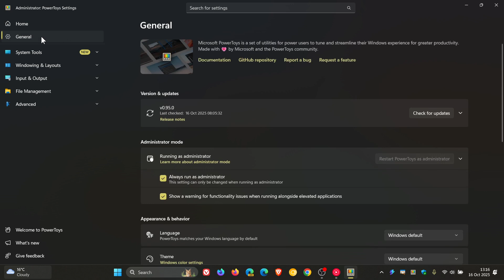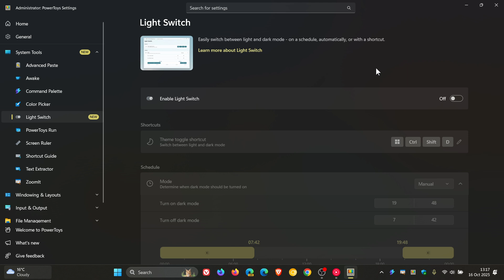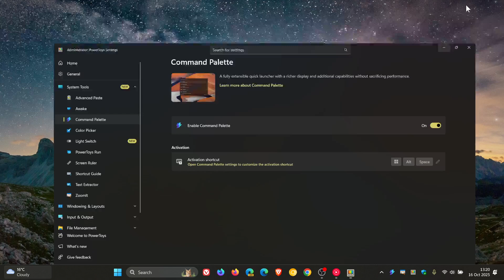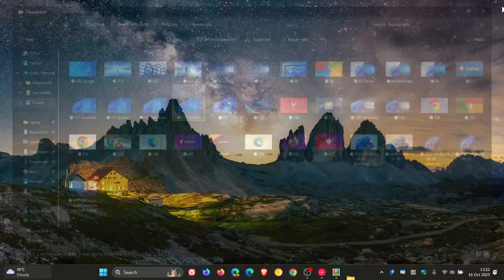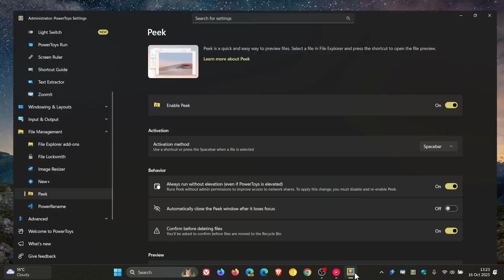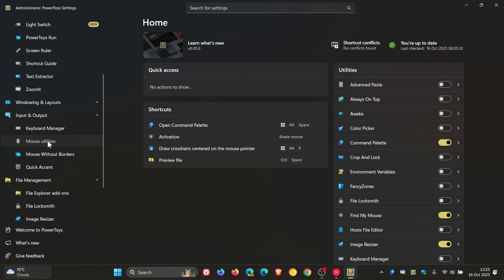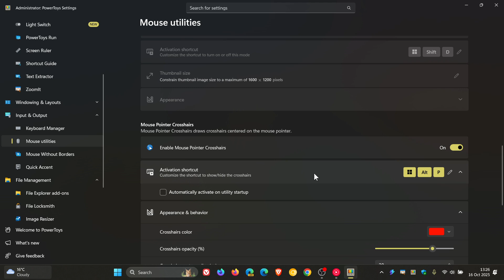Microsoft PowerToys 0.95 Adds Automatic Dark/Light Mode Scheduling & Much More!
This latest release includes a new Light Switch utility, faster Command Palette, Peek with Spacebar and more.